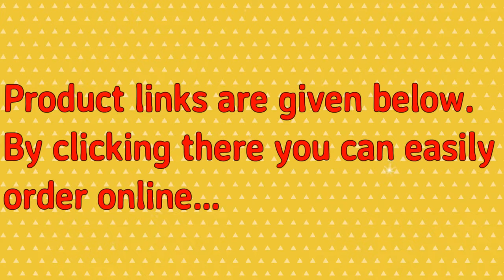Christmas Tree Decor Items to Decorate Your Home || Christmas Decoration Ideas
Christmas coming.Decorate your home with some Christmas tree in this festive season. Watch this video and see some amazing decor items to decorate your christmas tree. There are various design of decor items in this video. Product which are shown in this video , that's links are given below. By clicking there you can easily order online.

Product links are..
1. My Party Suppliers Golden-Christmas Tree Glitter Xmas Party Hanging Craft Ball Decor Baubles
2. Gold Round Balls Decorations
3. Maya Organic Handcrafted Wooden Christmas Decor : Wood Chimes
4. Maya Organic Handcrafted Wooden Christmas Decor : YULETS
5. Maya Organic Handcrafted Wooden Christmas Decor : BAUBLES - Green
6. Maya Organic Handcrafted Wooden Christmas Decor : BAUBLES - Red
7. Maya Organic Handcrafted Wooden Christmas Decor
8. Maya Organic Handcrafted Wooden Christmas Decor : PINE
9. Maya Organic Handcrafted Wooden Christmas Decor : TREE BELLS - Green
10.ELECTROPRIME Christmas Wedding Crystal deer Decoration with Ribbon Hanging Tree Ornament
11.Maya Organic Handcrafted Wooden Christmas Decor : SANTA
12.Maya Organic Handcrafted Wooden Christmas Decor : SNOW MAN
13.FunRobbers Christmas Decoration Hanging Snow Man - Multi Colour
14.FunRobbers Christmas Decoration Hanging Red Balls Small
15.SGS Christmas Star Tree and Wall Hanging Decoration
16.Generic 23 Feet Red Star Tinsel Garland Christmas
17.Sunsumo Christmas Tree Decorations - hangings
18.Snow-Flakes Christmas Tree Hanging Ornament Xmas
19.Small Christmas Wreath
20.Unique Arts Multicolored Hanging Star shaped Paper Lantern for Christmas
21.Snowflakes String Christmas Light Xmas Tree Ornament Garland Hanging Décor-Warm White,5M
22.China Xmas Tree Hanging Ornament Decoration Garland Ribbon String for Christmas Party ,Green:Gold
23.Christmas Hanging Silver Bells
24.Golden Christmas Tree Ball Hanging Ornaments
25.Maya Organic Handcrafted Wooden Christmas Decor : BELLS - Green
26.Christmas balls 2 tree hanging ornament Xmas decoration decor
27.Lilone 4 Rice Light Serial String Bulbs (Ladi) Decoration Lighting for Christmas XMAS
28.Pinecones Baubles Hanging Christmas Xmas Tree Holiday Decoration Pine Cone - gold
29.Handmade Turquoise Golden Christmas Hanging Tree Ornaments Balls IndianShelf
30.Fairy String Light for Christmas XMAX Weddings Family Festival School Party